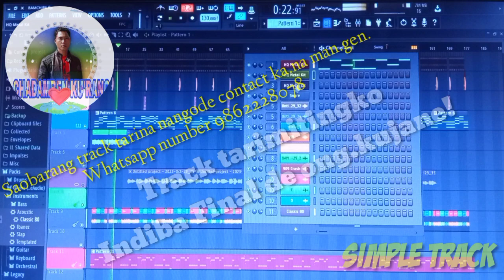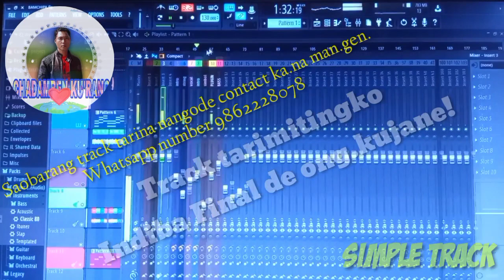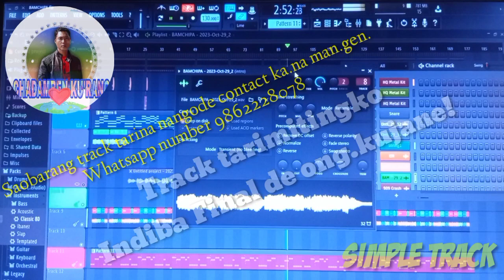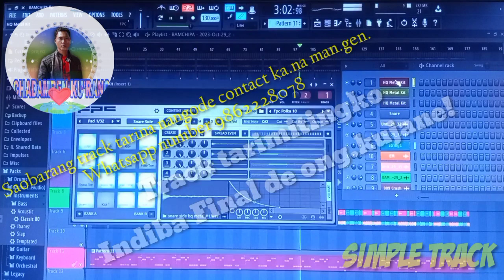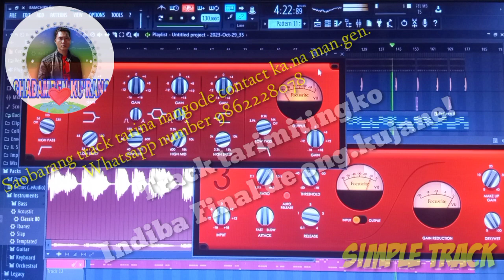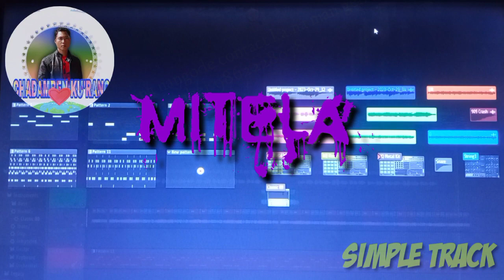Simple track||Akbar Ch. Marak||Chadamben Ku'rang Home studio#music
Ia gitko knana sikenchimode Riksrang Arengni channel o niksona gita man.gen, Ian bini gitna tarigipa tracksa ong.a. indiba ia track de mixing ong.kuja aro music on.dapna nangarang dongkuenga, Jensomoio chu.gimik gitko ring.e upload ka.a unoda final kode knasona gita man.gen.